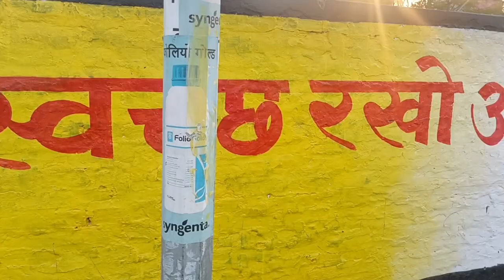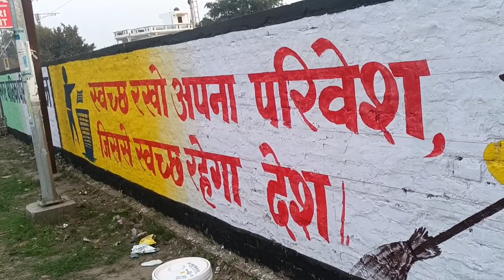Hindi letter writing/Hindi letter kaise likhe/how to write hindi letter Art with raja